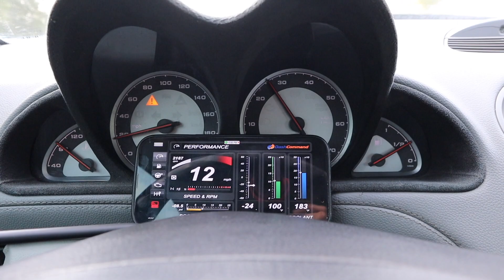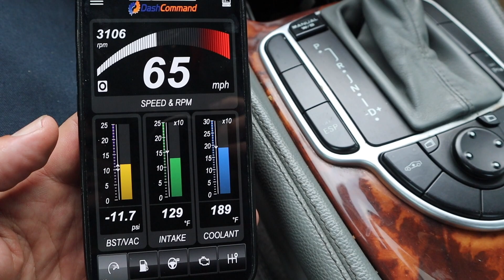Installing Custom Intake On A SL55 AMG (With Data)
Today I am installing a custom ram ai intake on on my sl55 amg.

and wow  with the wine and the power the car is fun and as I showed in my e55 video this mushroom intake woks great

how to get the filter